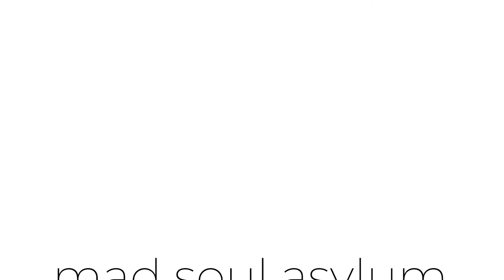Why We Have To Use Cryptocurrencies To Buy NFTs Of BTS, Aespa, NCT | How NFTs Damage The Environment